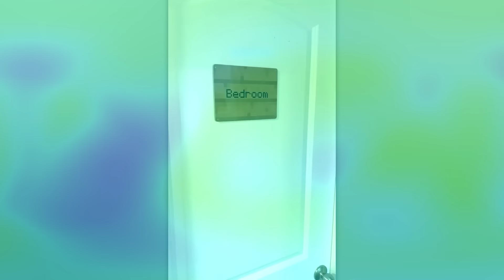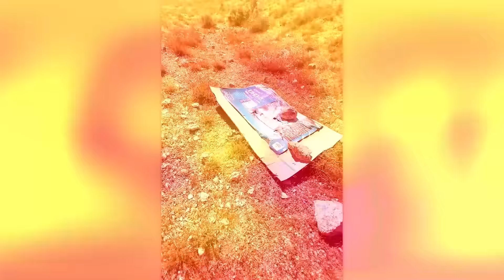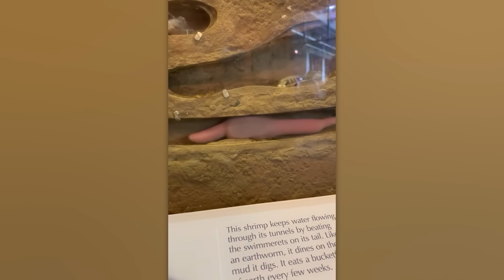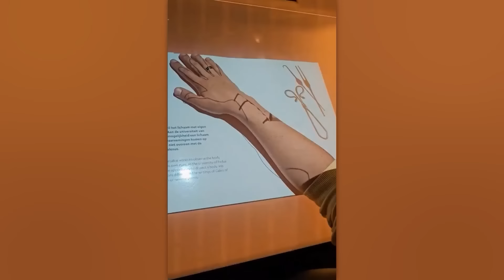MOMENTOS INCRÍVEIS GRAVADOS PELAS CÂMERAS. O MELHOR DO MÊS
Reunimos em um vídeo os melhores momentos encontrados na Internet durante o mês. Prepare-se para se despedir do tédio por um longo tempo!